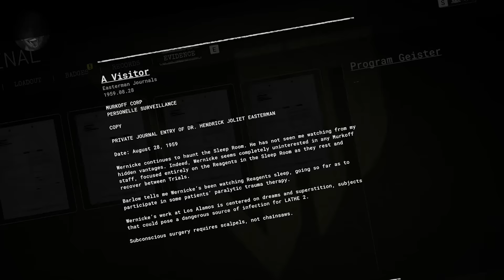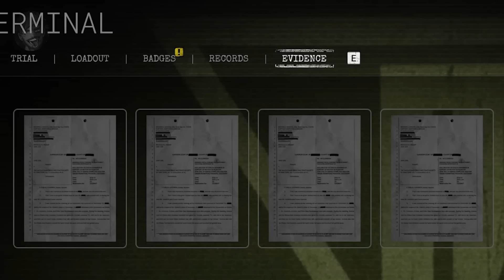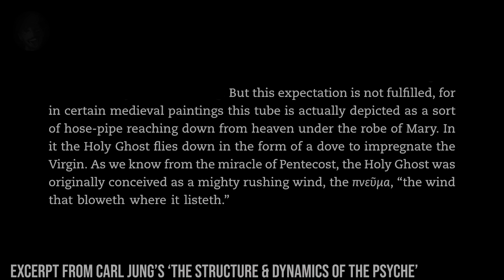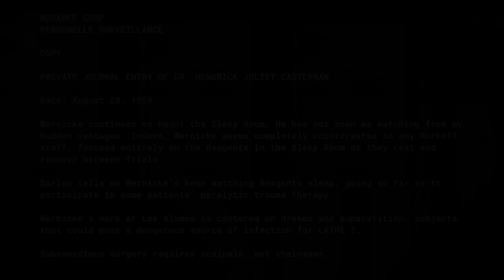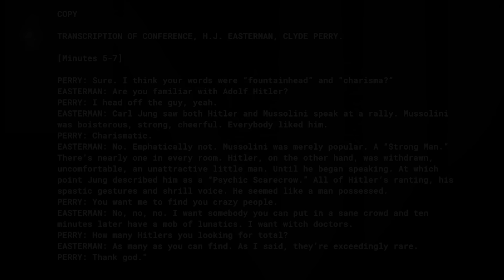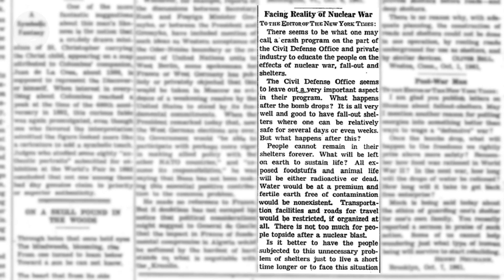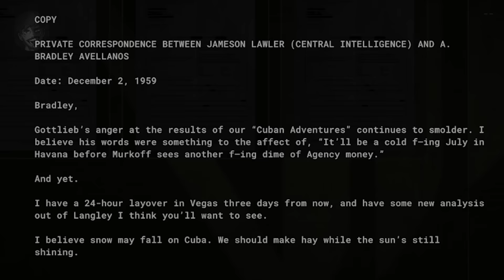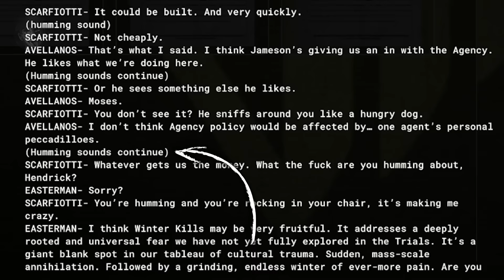The Outlast Trials: Winter Kills Update - Explained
Hello everyone, and welcome to a video where we look at more story and lore from Red Barrels' latest entry in the Outlast Series, The Outlast Trials! The Winter Update just dropped, and 14 new documents were added... let's dive into them!

CHAPTERS

Intro - 0:00
Charisma - 1:09
Prime Asset Criteria - 6:09
Thought Leaders - 8:38
Winter Kills - 12:09

Historical news articles from New York Times 'TimesMachine' Archive.

Equipment;

PC Specs (for those that are interested):
- CPU: AMD Ryzen 7 3800X (8 Core)
- GPU: AMD Radeon RX 6700XT (12GB)
- RAM: Corsair Vengeance RGB Pro (32GB - 2x16GB)